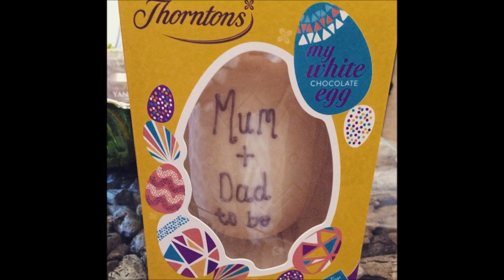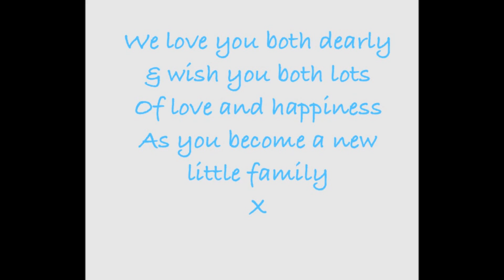Natasha & Shaun....Where it all began - Baby Shower 23.08.2015